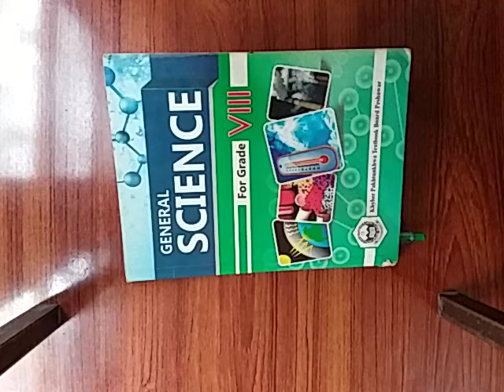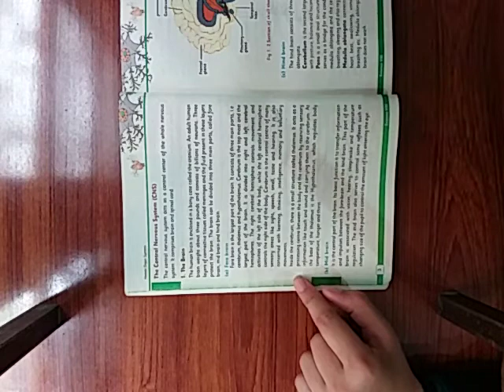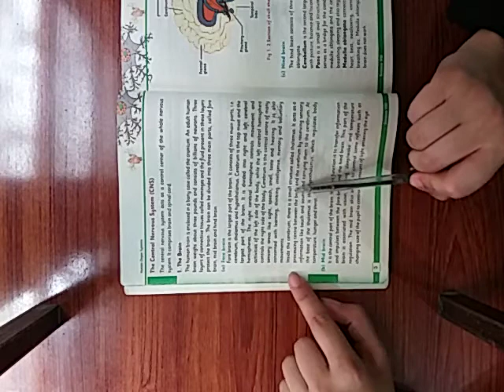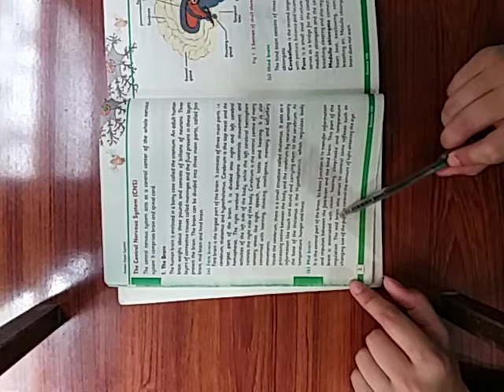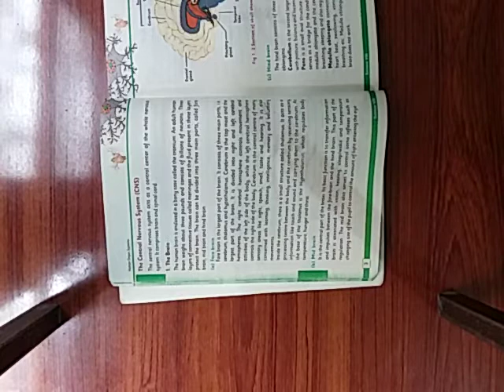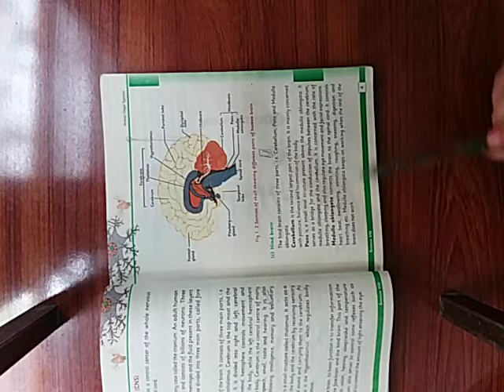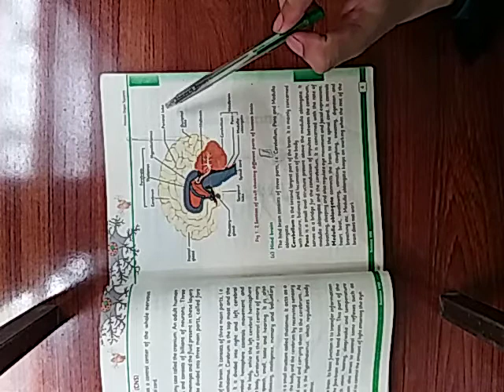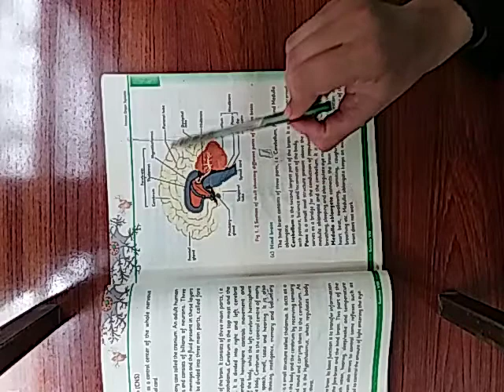Class 7th_Sci_Unit 1 (Part 2)